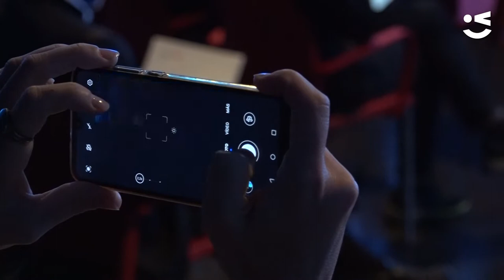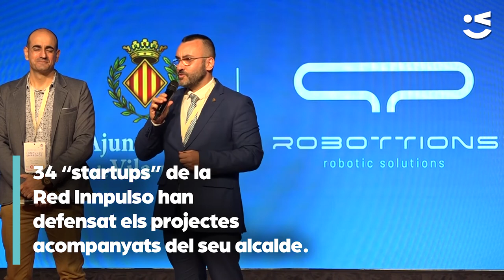Viladecans capital de l’emprenedoria davant el repte climàtic